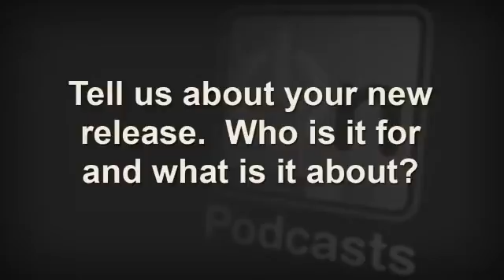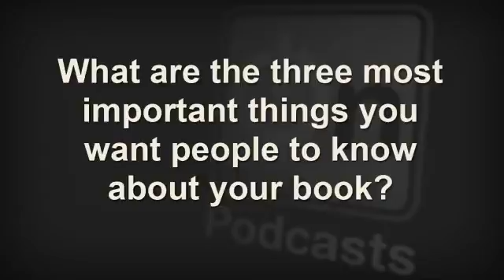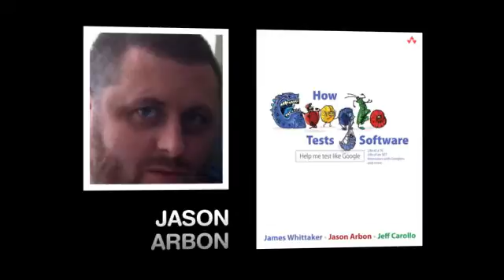How Google Tests Software - Things I Learned from Google That Might Surprise You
2012 Jolt Award finalist!

Pioneering the Future of Software Testing

Do you need to get it right, too? Then, learn from Google. Legendary testing expert James Whittaker, until recently a Google testing leader, and two top Google experts reveal exactly how Google tests software, offering brand-new best practices you can use even if you're not quite Google's size...yet!

Breakthrough Techniques You Can Actually Use

Discover 100% practical, amazingly scalable techniques for analyzing risk and planning tests...thinking like real users...implementing exploratory, black box, white box, and acceptance testing...getting usable feedback...tracking issues...choosing and creating tools...testing "Docs & Mocks," interfaces, classes, modules, libraries, binaries, services, and infrastructure...reviewing code and refactoring...using test hooks, presubmit scripts, queues, continuous builds, and more. With these techniques, you can transform testing from a bottleneck into an accelerator--and make your whole organization more productive!

Foreword by Alberto Savoia     xiii
Foreword by Patrick Copeland     xvii
Preface     xxiii

Chapter 1: Introduction to Google Software Testing     1
Quality?Test     5
Roles     6
Organizational Structure     8
Crawl, Walk, Run     10
Types of Tests     12

Chapter 2: The Software Engineer in Test     15
The Life of an SET     17
Development and Test Workflow     17
Who Are These SETs Anyway?     22
The Early Phase of a Project     22
Team Structure     24
Design Docs     25
Interfaces and Protocols     27
Automation Planning     28
Testability     29
SET Workflow: An Example     32
Test Execution     40
Test Size Definitions     41
Use of Test Sizes in Shared Infrastructure     44
Benefits of Test Sizes     46
Test Runtime Requirements     48
Case 1: Change in Common Library     52
Test Certified     54
An Interview with the Founders of the Test
Certified Program     57
Interviewing SETs     62
An Interview with Tool Developer Ted Mao     68
An Interview with Web Driver Creator Simon Stewart     70

Chapter 3: The Test Engineer     75
A User-Facing Test Role     75
The Life of a TE     76
Test Planning     79
Risk     97
Life of a Test Case     108
Life of a Bug     113
Recruiting TEs     127
Test Leadership at Google     134
Maintenance Mode Testing     137
Quality Bots Experiment     141
BITE Experiment     153
Google Test Analytics     163
Free Testing Workflow     169
External Vendors     173
An Interview with Google Docs TE Lindsay Webster     175
An Interview with YouTube TE Apple Chow     181

Chapter 4: The Test Engineering Manager     187
The Life of a TEM     187
Getting Projects and People     189
Impact     191
An Interview with Gmail TEM Ankit Mehta     193
An Interview with Android TEM Hung Dang     198
An Interview with Chrome TEM Joel Hynoski     202
The Test Engineering Director     206
An Interview with Search and Geo Test Director
Shelton Mar     207
An Interview with Engineering Tools Director
Ashish Kumar     211
An Interview with Google India Test Director Sujay Sahni     214
An Interview with Engineering Manager Brad Green     219
An Interview with James Whittaker     222

Chapter 5: Improving How Google Tests Software     229
Fatal Flaws in Google's Process     229
The Future of the SET     231
The Future of the TE     233
The Future of the Test Director and Manager     234
The Future of Test Infrastructure     234
In Conclusion     235